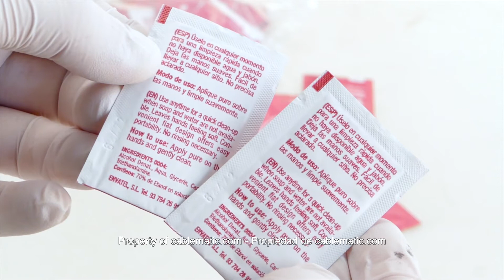Pack 200 sobres Gel Hidroalcohólico 3gr. - distribuido por CABLEMATIC ®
Sobre monodosis de un solo uso con 3 g de gel hidroalcohólico en su interior con un 70% de Etanol en solución. Ideal para llevar en el bolsillo, bolso o cartera y disponer de una solución de higiene rápida en cualquier lugar y en cualquier momento, sin necesidad de aclarado. Alternativa perfecta cuando no se dispone de agua y jabón. Muy fácil de llevar a cualquier sitio. Deja las manos suaves.